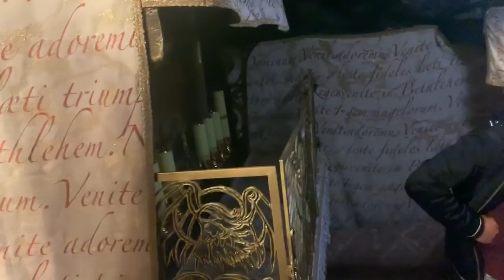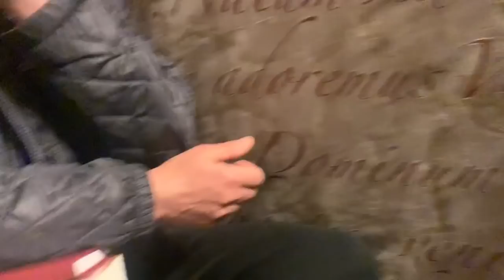PECINA U KOJOJ SE RODIO Isus u Vitlejemu i ČUDOTVORNA Nasmejana Bogorodica Vitlejemska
Crkva Rođenja Hristovog, Ikona Majke Božje iz Vitlejema važi za čudotvornu ikonu, Cudotvorna Nasmejana Bogorodica Vitlejemska.
POMOLITE SE...
Pogled na Crkvu Rođenja Hristovog, Vitlejem
Crkva Rođenja Hristovog se nalazi u Vitlejemu (na hebrejskom u prevodu značilo kuća hleba), za koji mnogi vele da je rodni grad hrišćanstva, jer je prema verovanju to mesto gde je rođen Gospod Isus Hristos. Jedna je od najstarijih crkava u svetu u kojoj se vrši služba, a sama struktura crkve je izgrađena iznad same pećine koja po tradiciji označava kao rodno mesto rođenja Isusa Hrista.

Crkva Rođenja Hristovog je počela da se gradi 326. po nalogu Vizantijskog Cara Konstantina i njegove majke Svete Jelene, na mestu Hristovog rođenja, u Vitlejemu.
Pored Hrama Vaskrsenja Hristovog u Jerusalimu, i Crkva Rođenja Hristovog u Vitlejemu se smatraju, kao najvažnija hrišćanska svetilišta.
Ikona Majke Božje iz Vitlejema važi za čudotvornu ikonu, koja je izlečila mnoge, a verujućima dala odgovore na mnoga pitanja. Njen ugled je naročito velik u Palestini, ne samo među pravoslavnima već i među muslimanima.

U Vitlejemu se čuva u drvenom kivotu i stoji na zidu nekoliko koraka od ulaza u pećinu u kojoj je rođen Hrist. Vitlejemska Bogomajka se od svih drugih ikona koje prikazuju Bogorodicu razlikuje po tome što je nasmejana.

Na klasičnim ikonama Deva Marija je po pravilu ozbiljnog izraza lica, a na ovoj vitlejemskoj očigledno je da njena radost nadvisuje sve ono čega je bila svesna da će propatiti i ona i njen raspeti sin.

U noći Isusovog rođenja pred ovom ikonom po tradiciji liturgiju služi jerusalimski patrijarh, koji sa sveštenstvom i monaštvom dolazi pešice iz Jerusalima, onako kako je došla i Bogorodica na dan rođenja Bogomladenca.
Bethlehem
Birthplace of Jesus: Church of the Nativity and the Pilgrimage Route, Bethlehem. The inscribed property is situated 10 km south of Jerusalem on the site identified by Christian tradition as the birthplace of Jesus since the 2nd century.